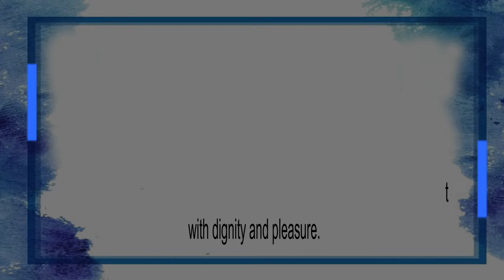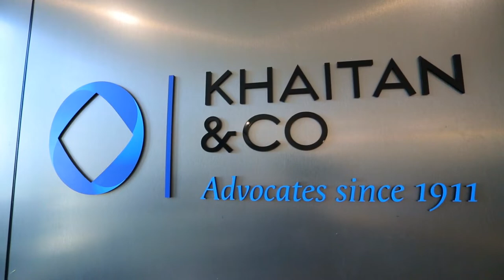KHAITAN & CO Office Inugretion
@agastyafilm # KHAITAN & CO Office Inugretion